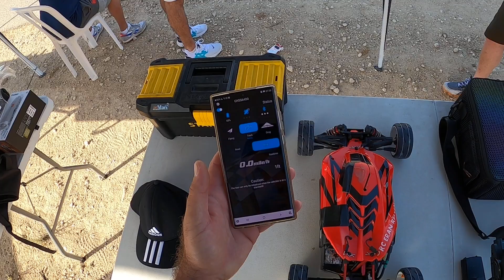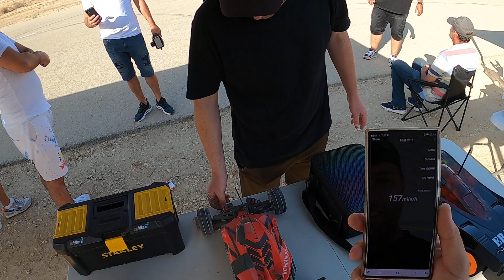World record Arrma Typhon Xlx2 Tp2200cm Perfect pass speed run rc car